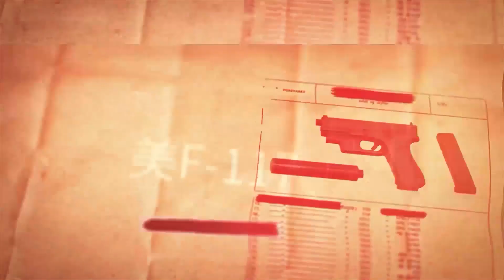【台灣自研飛世界級彈問世！】具備多種打擊方式，3000公里內能精準打擊目標！目前被台灣秘密保存